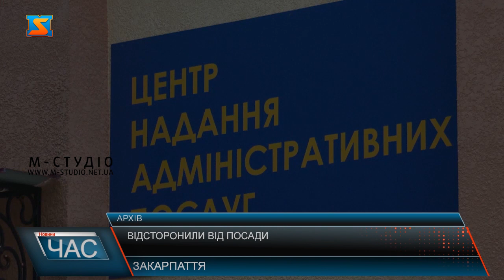Відсторонили від посади. Наслідки аудиту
Фігурує у кримінальній справі і наразі відсторонений від обов’язків сільського голови. Мова про Михайла Мишкулинця, якого до березня 2022 року відсторони він посади, через те, що його підозрюють у видачі завідомо неправдивого офіційного документу. До березня 2022 року від посади відсторонили Івановецького сільського голову Михайла Мишкулинця. Таке рішення прийняте у зв’язку із кримінальною справою, у якій фігурує посадовець. Мова іде про те, що під час сесії сільської ради ще 19 жовтня 2020 року чоловік порушив закон. Дії посадовця наразі кваліфіковано за ч. 1 ст. 366 ККУ. Нагадаємо, журналісти М-студіо вже розповідали про випадки, які змушують замислитись у прозорості роботи Івановецького сільського голови. На одній із сесій Івановецької сільської ради депутати подали проект рішення про звернення до управління Держаудит служби для проведення державного фінансового аудиту Івановецької сільської ради за 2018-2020 роки. Таке рішення, за словами депутатів, було зумовлене через звернення мешканців громади, які мають підозри щодо доцільного використання коштів із державного бюджету. Цей проект підтримали 14 депутатів. Та вже за кілька днів вийшло рішення голови про призупинення рішень дев’ятнадцятої сесії восьмого скликання Івановецької сільської ради, які стосувалися саме проведення аудиту за 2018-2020 та 2021 роки. Та Михайло Мишкулинець імовірно має що приховувати, зважаючи на усі останні події